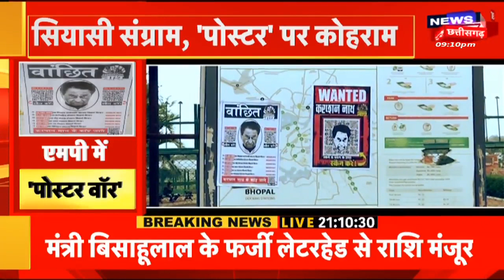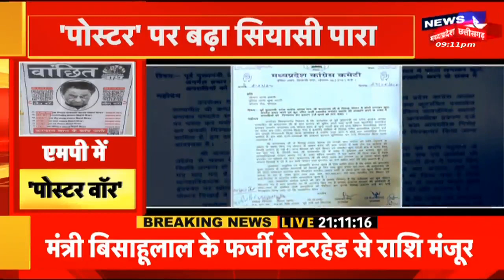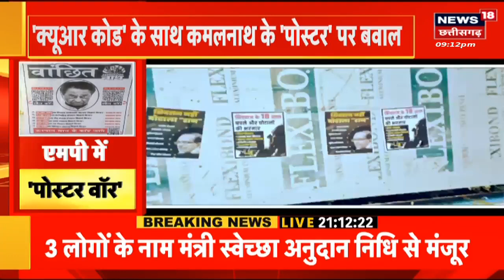PM Modi in US : America में PM Modi, Joe Biden के बीच कौन से समझौते हुए? India बनेगा Superpower?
PM Modi in US : PM Modi के 3 दिवसीय अमेरिका के दौरे के दौरान कई बड़े समझौते किये गए. White House में पीएम मोदी और Joe Biden के बीच बैठक हुई. इस दौरान एक के बाद एक कई समझौते पर मूहर लगी. इसमें भारत में सेमी कंडक्टर प्लांट, रेलवे, तकनीक, ड्रोन और स्पेस सेक्टर में करार किया गया. भारत में फाइटर जेट के इंजन भी बनने शुरु हो जाएगा.

Prime Minister Narendra Modi became the first Indian Prime Minister to address the US Congress on two separate occasions on Thursday. “It is always a great honour to address the US Congress. It is an exceptional privilege to do so twice. For this honour, I extend my deepest gratitude to the 1.4 billion people of India,” PM Modi said, according to news agency ANI. “Democracy is one of our shared values. Throughout history one thing has been clear - democracy is a spirit that supports equality and dignity. Democracy is the idea that welcomes debate and discourse, a culture gives wings to thought and expression. India has had these values since times immemorial. India is the mother of democracy,” PM Modi said.